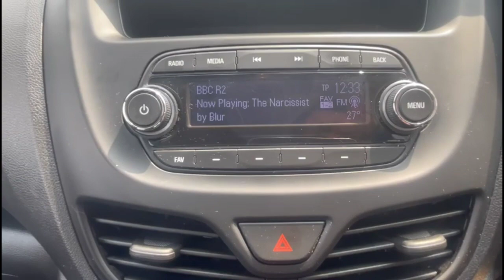Vauxhall Viva 1.0 SE 5dr [A/C] 2016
Vauxhall Viva 1.0 SE 5dr [A/C] available at Baylis Gloucester